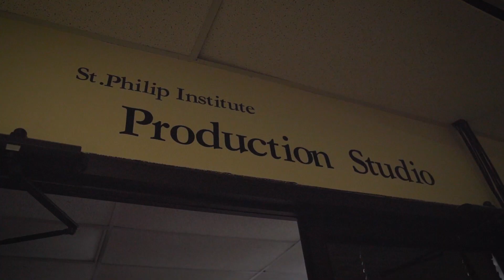The Laity's Role: Being a Soul to the Body...what does that mean? (Lumen Gentium, Part II)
In this episode, Dr. Luke Arredondo continues his discussion of the Dogmatic Constitution on the Church from the Second Vatican Council. In particular, he addresses the responsibilities of bishops and the call of the laity to be agents of evangelization.